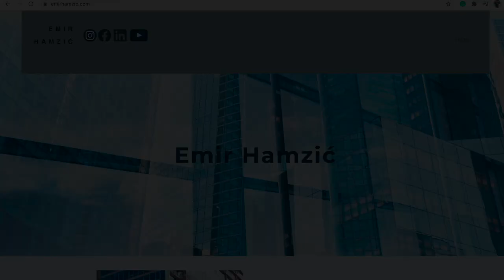.001 Percent Better Today Is Still Better